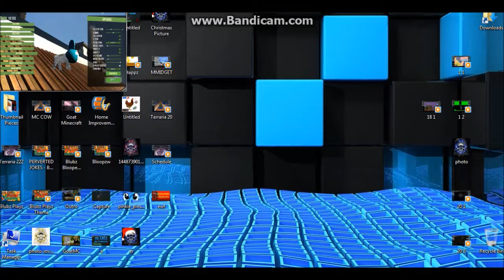THE INTERGALACTIC TOWEL | Goat Simulator #4